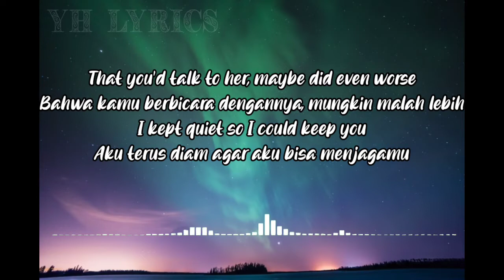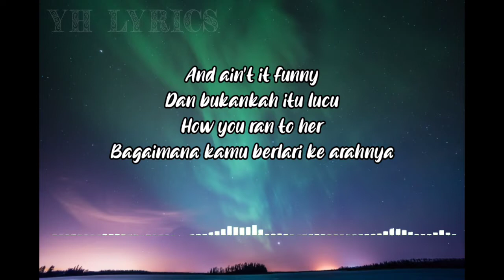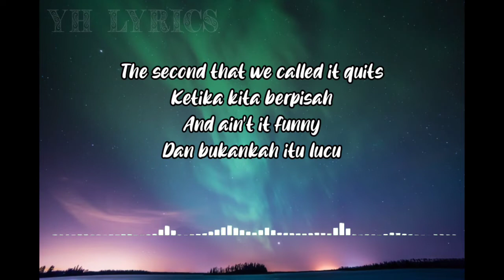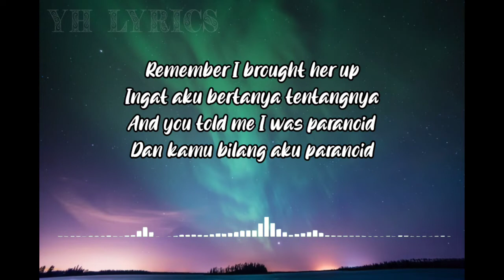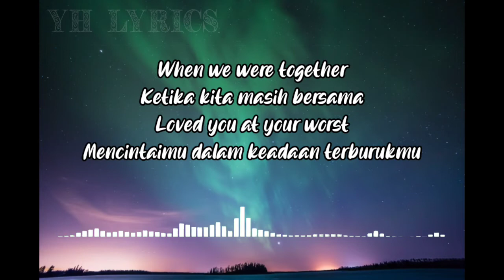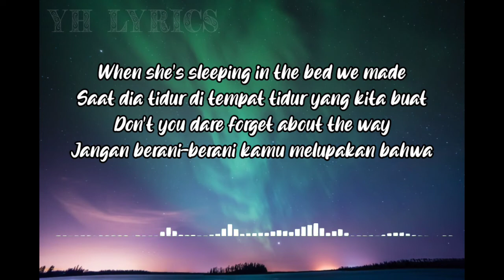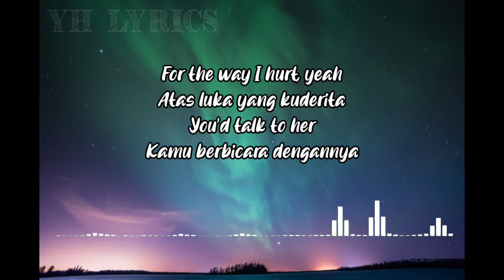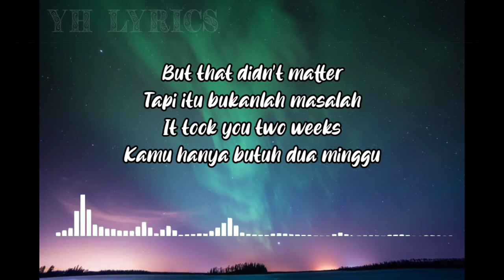Traitor - Olivia Rodrigo Lirik dan Terjemahan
Traitor Lyrics
Cover By Tia Sitompul

Singer      :       Olivia Rodrigo
Title          :       Traitor

Lyrics

Mata coklat yang bersalah dan sedikit kebohongan kecil
I played dumb but I always knew
aku pura-pura bodoh tapi aku selalu tahu
Bahwa kamu berbicara dengannya, mungkin malah lebih
I kept quiet so I could keep you
Aku terus diam agar aku bisa menjagamu

Dan bukankah itu lucu
How you ran to her
Bagaimana kamu berlari ke arahnya
The second that we called it quits?
Ketika kita berpisah?
And ain't it funny
How you said you were friends?
Bagaimana kamu bilang bahwa kalian cuma teman?
Kini demi apapun tak terlihat seperti itu

Kamu menghianatiku
Dan aku tahu bahwa kamu tidak akan pernah menyesal
Atas luka yang kuderita

Kamu berbicara dengannya
When we were together
Ketika kita masih bersama
Loved you at your worst
Mencintaimu dalam keadaan terburukmu
But that didn't matter
Tapi itu bukanlah masalah
It took you two weeks
Kamu membutuhkan dua minggu
To go off and date her
Untuk pergi dan berkencan dengannya
Guess you didn't cheat
Sepertinya kamu tidak selingkuh
But you're still a traitor
Tapi kamu tetap penghianat

Kini kamu membawanya
Just to shut me down
Hanya untuk membungkamku
Show her off like she's a new trophy
Memamerinya seperti piala baru
And I know if you were true
Dan aku tahu jika kamu benar
There's no damn way that you
Tidak mungkin kamu
Could fall in love with somebody that quickly
Bisa jatuh cinta dengan seseorang secepat itu

Bukankah itu lucu
All the twisted games
permainan yang diputar balikkan
All the questions you used to avoid?
Semua pertanyaan yang biasa kamu hindari?
Ain't it funny?
Bukankah itu lucu?
Remember I brought her up
Ingat aku bertanya tentangnya
And you told me I was paranoid
Dan kamu bilang aku paranoid

Kamu menghianatiku
And I know that you'll never feel sorry
Dan aku tahu bahwa kamu tidak pernah menyesal
For the way I hurt, yeah
Atas luka yang aku derita
You'd talk to her
Kamu berbicara dengannya
Kamu hanya butuh dua minggu
Tuhan, aku harap kamu memikirkan ini dengan matang
Sebelum aku pergi dan jatuh cinta padamu

Saat dia tidur di tempat tidur yang kita buat
Jangan berani-berani kamu melupakan bahwa
You betrayed me
Kamu menghianatiku
'Cause I know that you'll never feel sorry
Karna aku tahu bahwa kamu tidak akan menyesal
Kamu berbicara dengannya
Saat kita masih bersama
You gave me your word
Kamu berjanji kepadaku
But you're still
Tapi kamu tetap
You're still a traitor
Kamu tetap penghianat
Yeah, you're still a traitor
Yeah, kamu tetap penghianat
Tuhan, aku harap kamu telah memikirkan ini dengan matang

traitor Lyrics
traitor lyrics dan terjemahan
traitor tiktok version
traitor
traitor olivia rodrigo
lagu viral
viral tiktok
lagu baper
lagu viral tiktok
traitor lyrics slowed
terjemahan traitor
makna lagu traitor
olivia rodrigo
traitor lirik
traitor cover